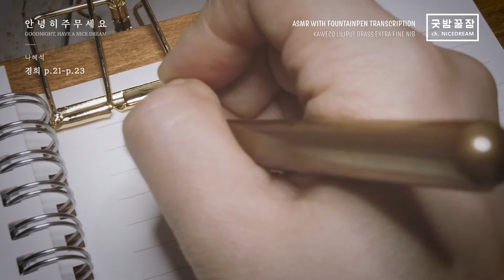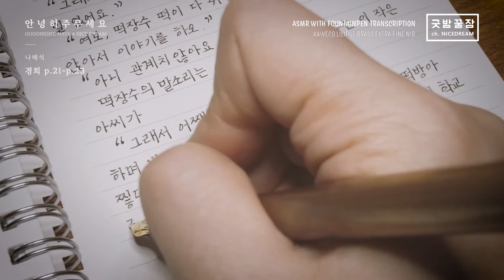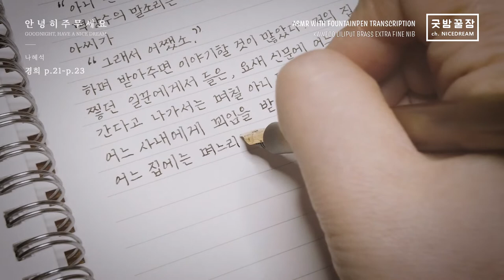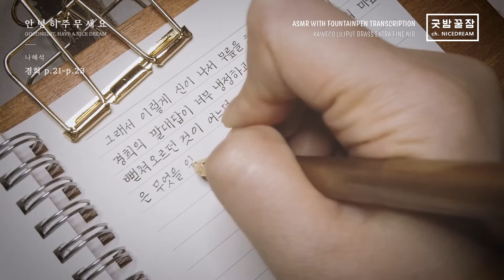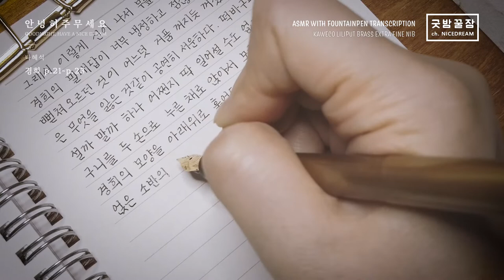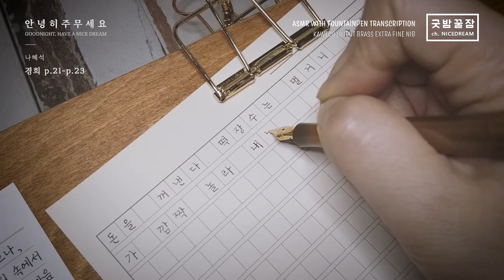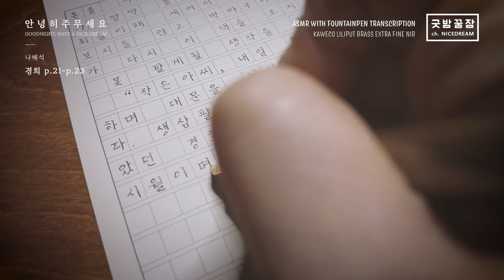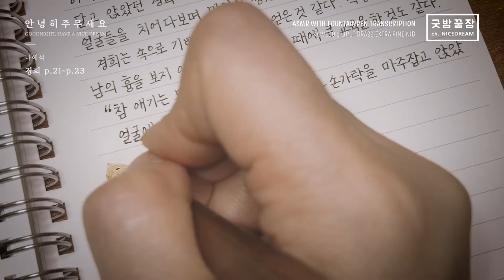Kaweco Liliput Brass Fountain Pen Transcription, Nice Dream ASMR, 나혜석 - 경희 p.21~23 만년필 필사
카베코 만년필은 닙만 추가로 구매해서 교체할 수 있습니다.
원래 릴리풋 닙은 뻑뻑한 느낌이 강하고 두꺼워서 아마존에서 닙만 새로 구매해 바꿔서 쓰고 있습니다. 전보다 필기감이 훨씬 좋아졌습니다.

떡장수는 그래도 떡은 팔았으니 본전은 했네요.
경희네 집에는 손님이 몇 명이 모여 있는지, 또  다른  분이 등장 하셨습니다.
이번에도 또 잔소리를 하시려나 궁금하네요.

오늘도 안녕히 주무세요.

PEN : KAWECO LILPUT BRASS + EF NIB
INK : MONTBLANC OISTER GRAY